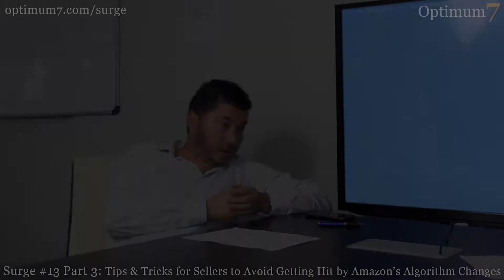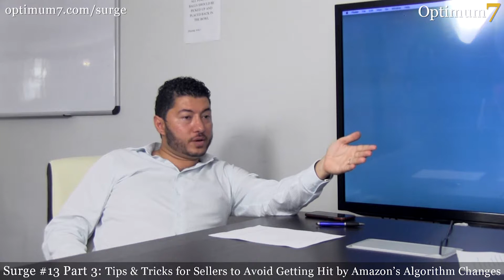Tips & Tricks for Sellers to Avoid Getting Hit by Amazon’s Algorithm Changes (Surge #13, Part 3)